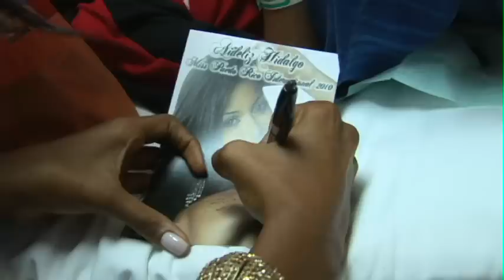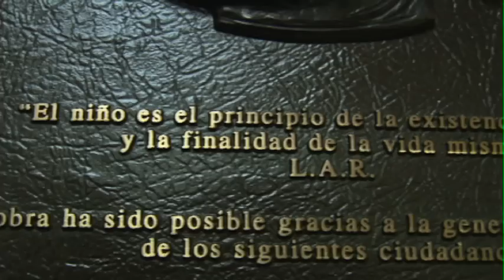Aideliz Hidalgo: Vivencias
Aideliz Hidalgo, Miss Puerto Rico International 2010 y miembros del Ministerio en el Corazon de Dios visitaron el Hospital Pediatrico del Centro Medico, area de Oncologia para llevar un poco de alegria y diversion.

Estos visuales seran presentados como parte de la participacion de Aidealiz en el Certamen Miss International a celebrarse en Sichuan, China.

Conoce mas sobre el Ministerio en el Corazon de Dios en su profile:

Productor Ejecutivo / Fotos - Viktor Molina
Director / Edicion - Oskar Velez